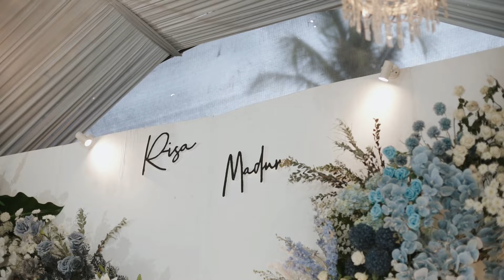15 Juni 2024